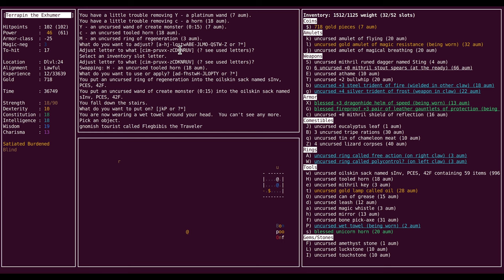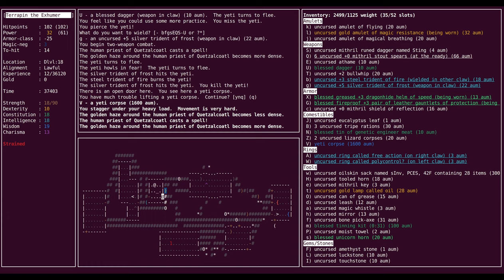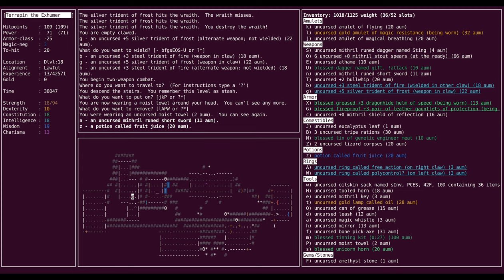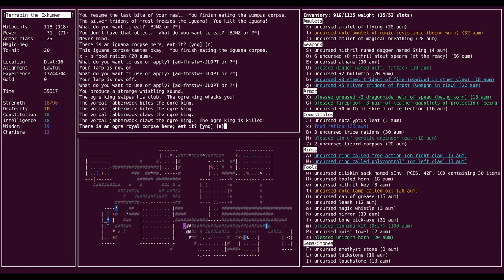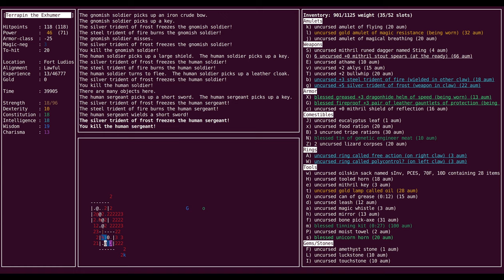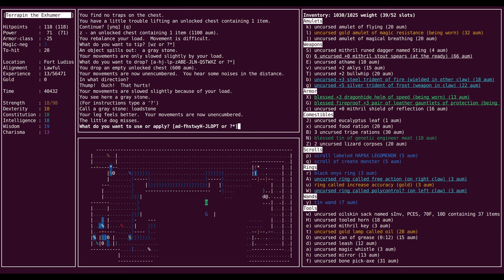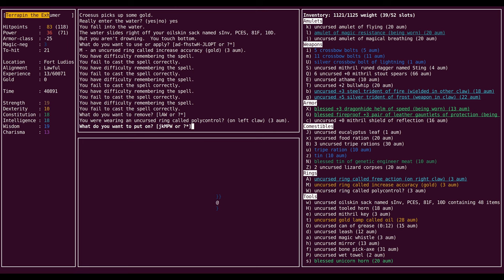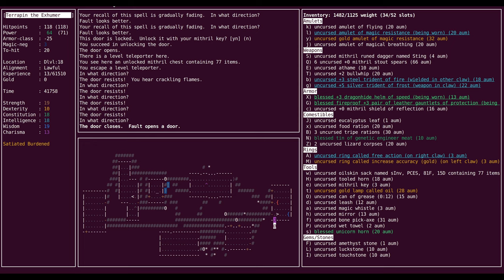Let's Play Evilhack: A Crisis for Croesus (SSA 9/X)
It's been a while, hasn't it? Sorry!

terrapin befriends one of the deadliest creatures in the dungeon and invades Fort Ludios to cut off the head of the snake.

Milestones: Fort Ludios, Croesus

Character: Arc Trt Fem Law